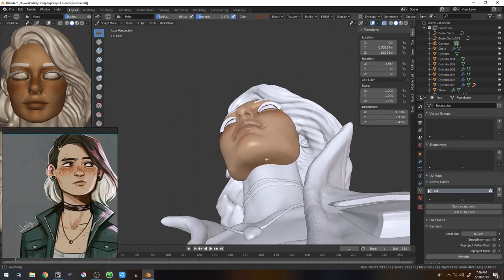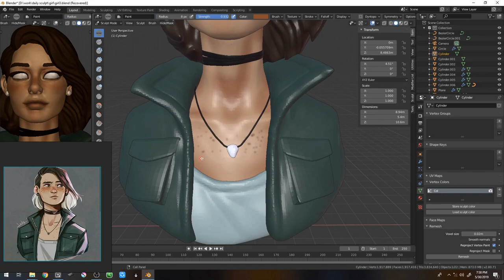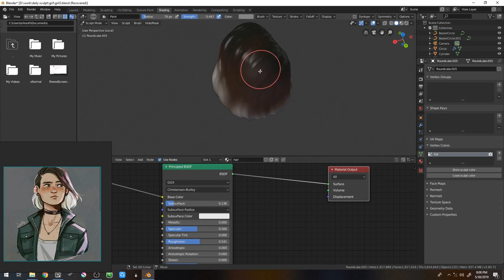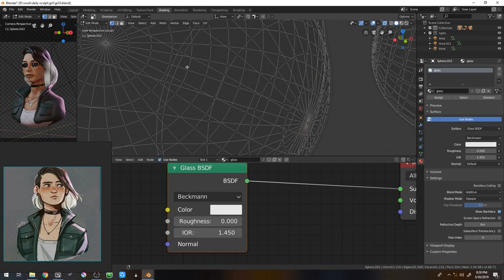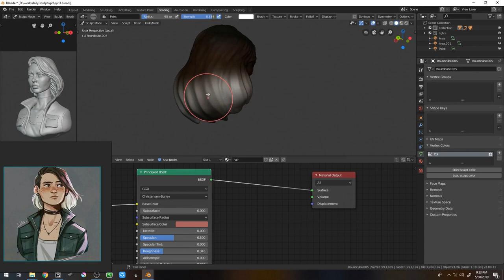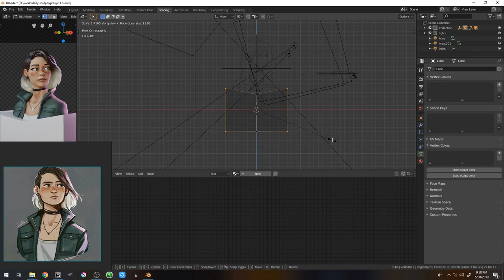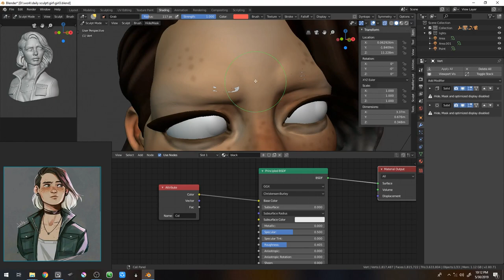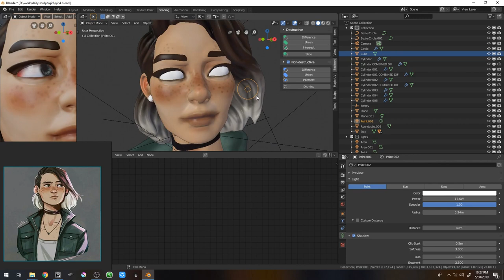lousie polypaint in blender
Lousie polypaint in blender using new sculpt mode feature branch.